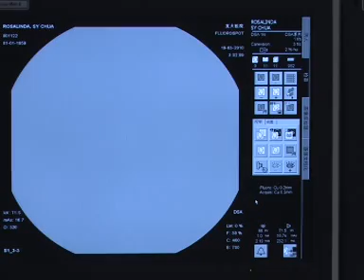การให้ยาคีโมแบบนาโนของรพ.ฟูด้ากว่างโจว.mpg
Cancer Micro-vascular Intervention CMI
วิธีการรักษาด้วยการให้ยาผ่านทางสายยางไปยังเซลล์มะเร็งโดยตรงแบบระดับนาโน

การใช้เทคโนโลยีพิเศษจัดยาเคมีบำบัดหนึ่งหรือหลายชนิดฝังตัวอยู่กับอนุภาคเล็กๆแล้วใช้เทคนิคถ่ายภาพนำสายยางขนาดเล็กเข้าไปยังเส้นเลือดแดงเล็กๆที่หล่อเลี้ยงเนื้องอกที่สุดท้ายจะสวนยาอนุภาคเล็กๆผ่านทางสายยางเข้าไปยังจุดเนื้องอกเนื่องจากผนังเส้นเลือดของเนื้องอกมะเร็งมีช่องว่างเล็กๆ ยาอนุภาคเล็กถึงจะสามารถทะลุเข้าไปยังเนื้อเยื่อของเนื้องอกร้าย ฆ่าเซลล์มะเร็งได้ แต่ผนังเส้นเลือดฝอยปกติจะหนาแน่นยาอนุภาคเล็กจะผ่านไปไม่ได้ดังนั้น ยาอนุภาคเล็กๆจะไม่สามารถซึมซับเข้าไปในเนื้อเยื่อปกติได้และจะไม่ทำลายเนื้อเยื่อปกติ จึงมีผลข้างเคียงน้อยมากต่อร่างกาย

เมื่อเปรียบเทียบกับคีโมทั่วไปหรือการให้ยาผ่านเส้นเลือดแดงแบบทั่วไป   วิธีการรักษาแบบ CMI   จึงมีจุดเด่น ดังต่อไปนี้

ยาที่ซึมซับเข้าไปในเนื้องอกมะเร็งมีความเข้มข้นสูง  ส่วนยาที่กระจายไปทั่วร่างกายมีน้อยมาก  ยกตัวอย่างเช่นโอซาลิพลาติน  ( Oxaliplatin )   สมมุติว่าผู้ป่วยที่มีน้ำหนัก 60 kg  มีเนื้องอกมะเร็งหนัก 50 g  คีโมทั่วไปหรือการให้ยาผ่านเส้นเลือดแดงแบบทั่วไป  จะต้องใช้ยา125mg   แต่ยาที่ซึมซับเข้าไปในเนื้องอกมะเร็งมีเพียง0.125mg เท่านั้น  แต่วิธีการรักษาแบบ CMI  ใช้ยาเพียง 1ใน 10 ของวิธีการรักษาทั่วไป  คือ 12.5mg แต่ยาที่ซึมซับเข้าไปในเนื้องอกเพื่อทำลายเซลล์มะเร็งมีถึง 5 mg  สูงกว่าวิธีการรักษาทั่วไป 40  เท่าทีเดียว
•สามารถเห็นผลทันทีผ่านเครื่องสแกน  สามารถมองเห็นสีของเส้นเลือดในเนื้องอกมะเร็งหายไป   เนื้องอกมะเร็งนิ่มลงและเล็กลงอย่างเห็นได้ชัด
•อาการข้างเคียงน้อยมาก   ผู้ป่วยไม่ต้องนอนพักโรงพยาบาล  สามารถกลับบ้านได้หลังรับการรักษา3-4ชั่วโมงเท่านั้น
•หากการทำคีโม หรือการให้ยาผ่านเส้นเลือดแดงแบบทั่วไปไม่ได้ผล  ยังสามารถรับการรักษาแบบ CMIได้
สามารถรักษาได้หลายๆครั้ง ไม่มีผลกระทบต่อร่างกาย ไม่มีผลข้างเคียง สามารถดำเนินชีวิตได้ตามปกติ